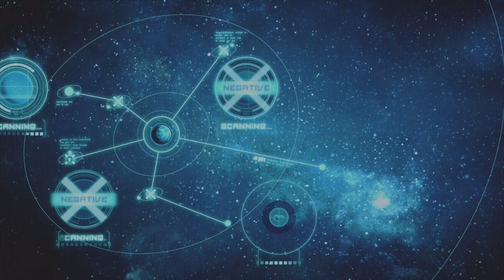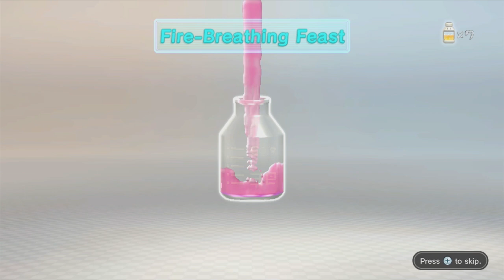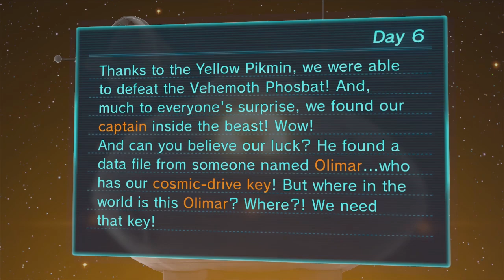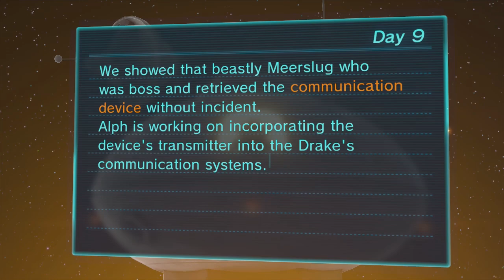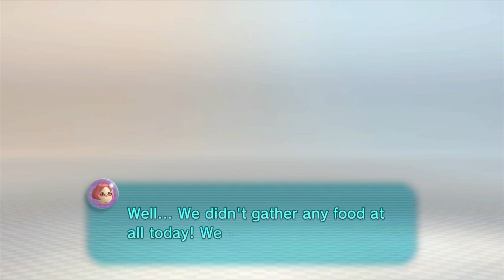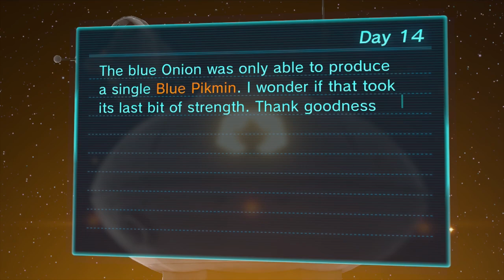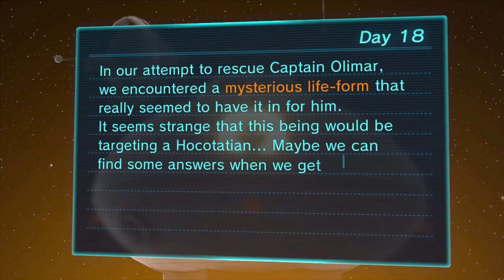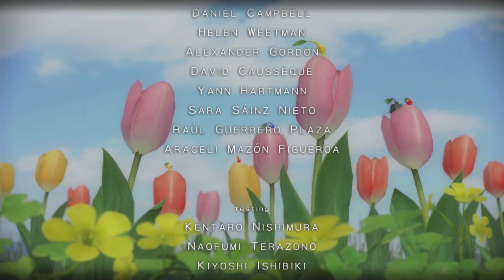Pikmin 3 longplay Wii U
A no-commentary full playthrough of Pikmin 3 for the Wii U.